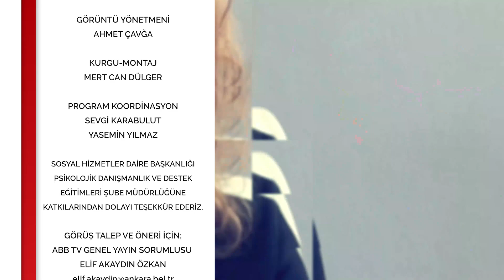Psikorehber 25.Bölüm - Gülay Danışan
Gülay Danışan - Psikolog Sosyolog